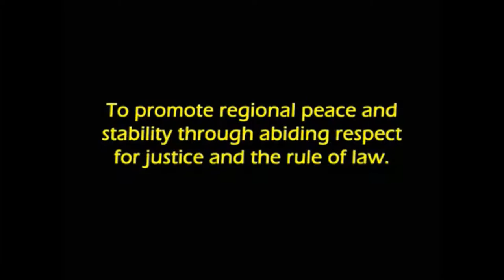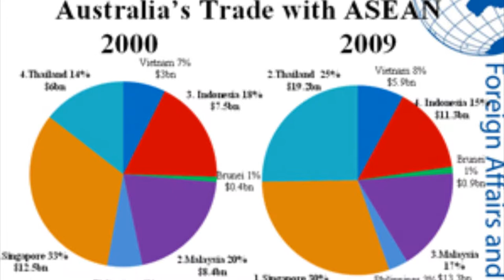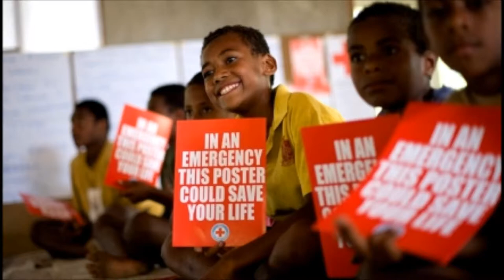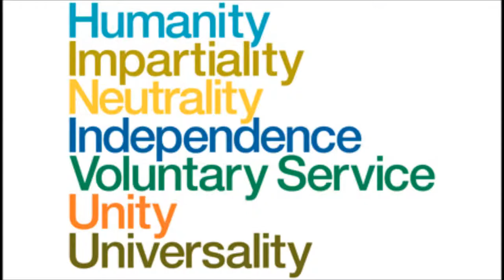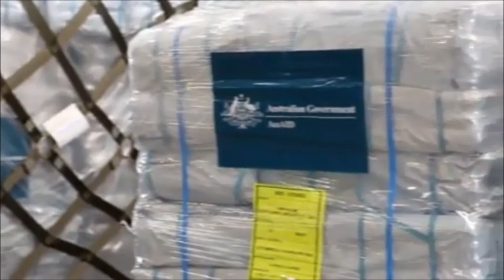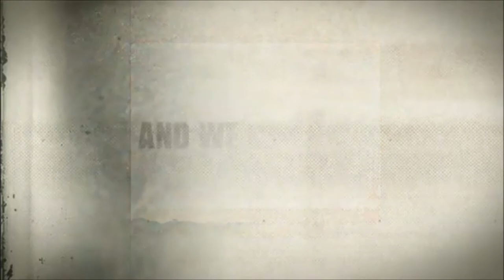Documentary - Social Studies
Issues - Aid, Trade, Sport and Tourism